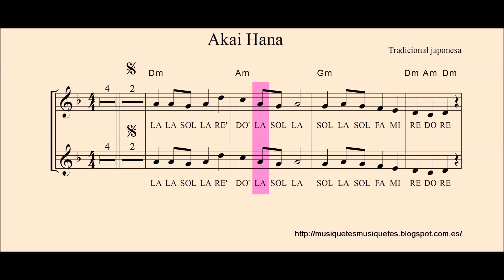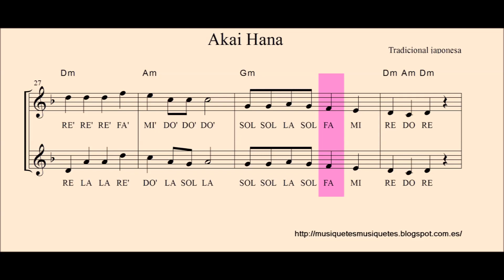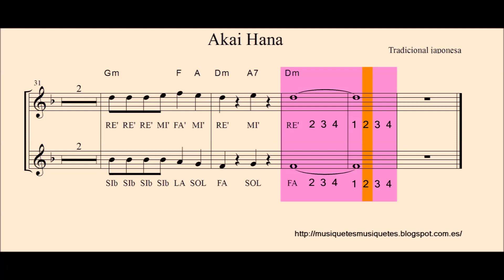Akai Hana. Partitura flauta, violín, oboe,... + audio mejorado. NO melodía. C instruments.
Descarrega la partitura / Descarga la partitura / Download sheet music:
Amb notes: